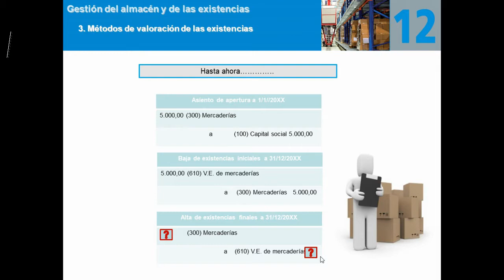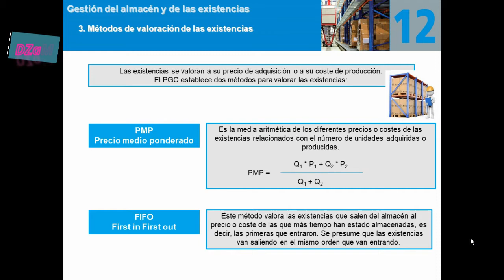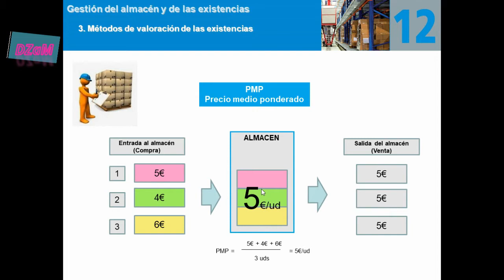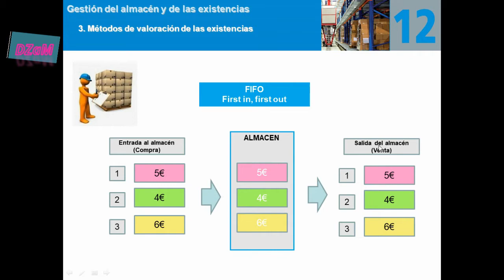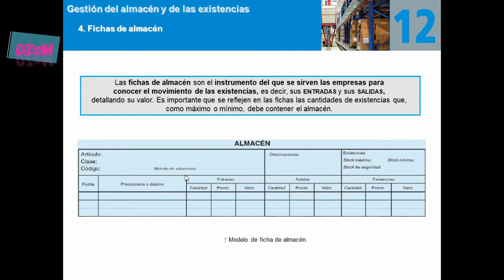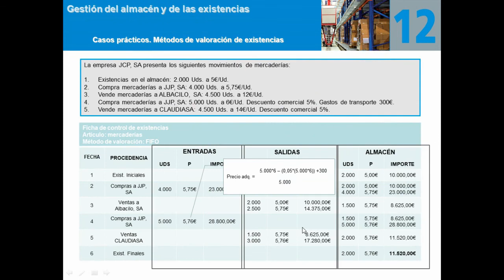MÉTODOS DE VALORACIÓN DE EXISTENCIAS - Contabilidad (parte 1)